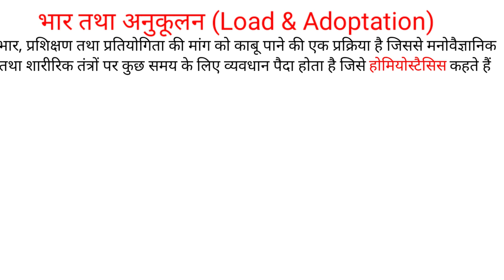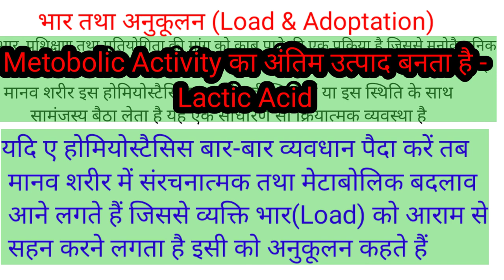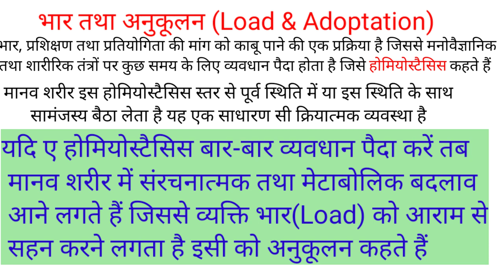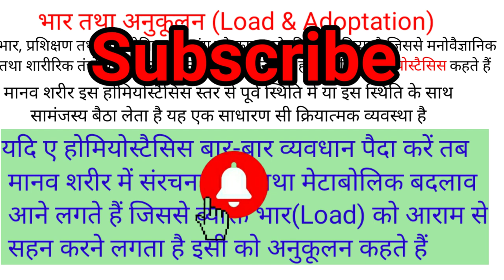What Is Load and Adoptation in Physical Education /भार तथा अनुकूलन क्या है /Sports Training /TGTPGT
Hi

" दोस्तों इस वीडियो में भारत तथा अनुकूलन क्या है के बारे में डिटेल में बताया गया है जो आपके आने वाले हर एग्जाम के लिए वेरी इंपोर्टेंट है |"